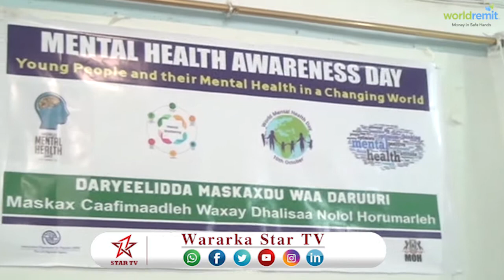DAAWO MAALINTA DIMIRKA OO LAGU XUSEY MAGALADA GAROWE